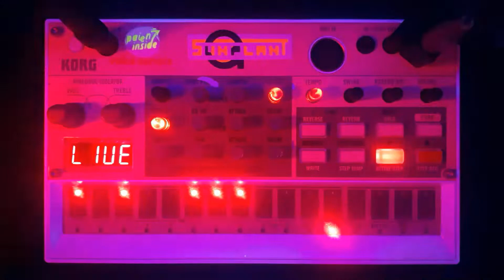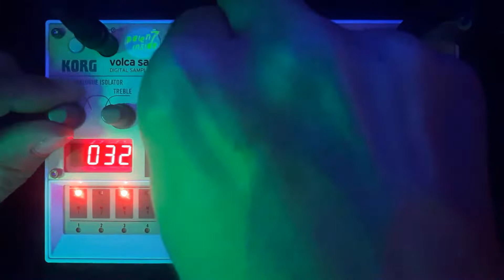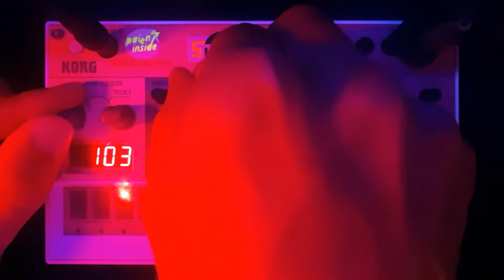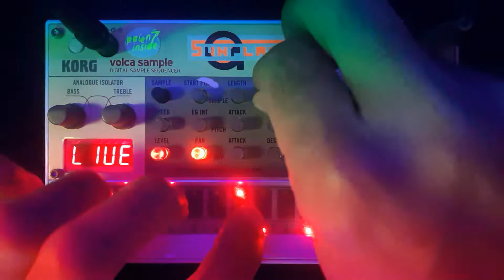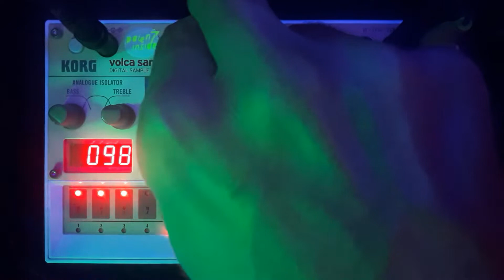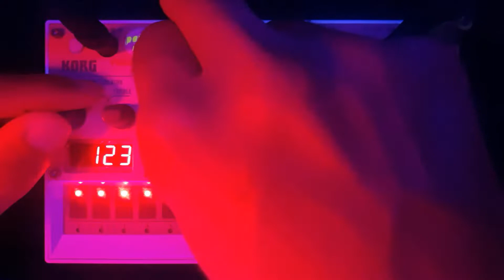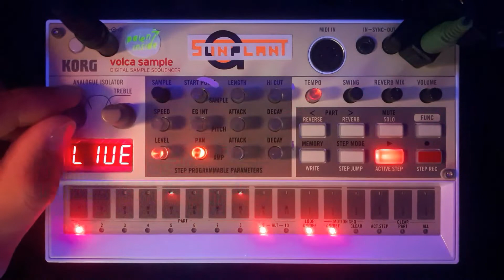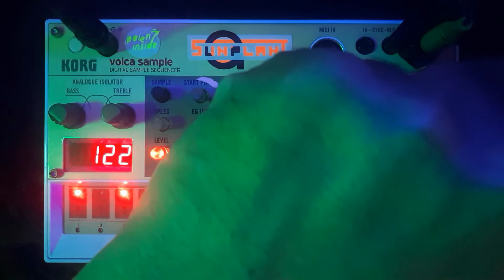September on Korg Volca Sample